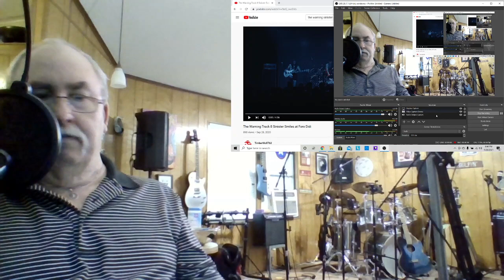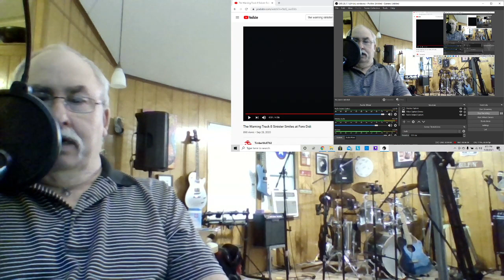The Warning - Sinister Smiles - Live - Reaction Maybe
I was thinking today about the new album and it's release. Maybe waiting on a tour announcement to promote it ? HMMM !